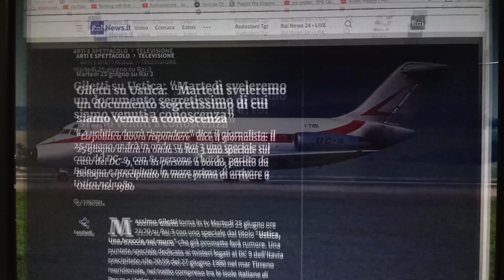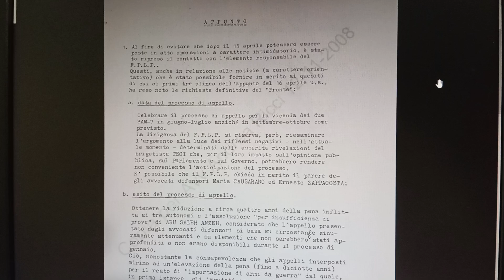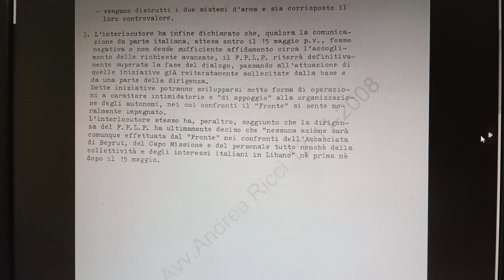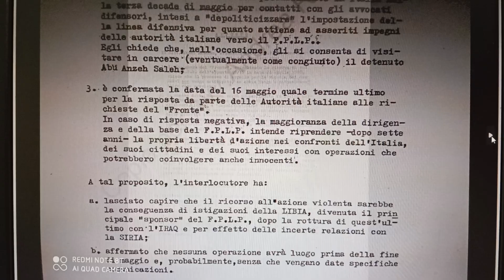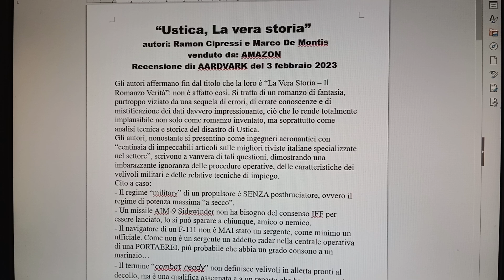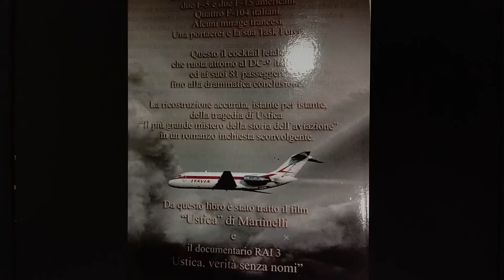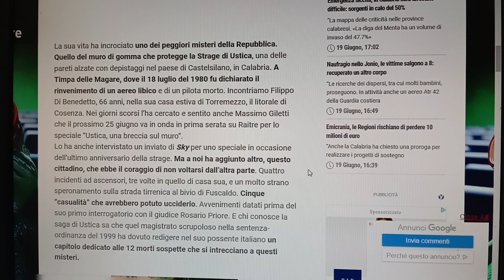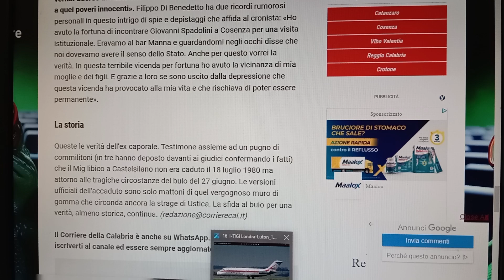STRAGE DI USTICA: SI SCOPRON LE TOMBE, SI LEVAN I MORTI. Le prossime iniziative TV per il 27/6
nel video si commentano le ultime iniziative televisive adottate da Rai3 e Sky24news per ricordare ai telespettatori la battaglia aerea nella quale incappó il DC-9 Italia. Inoltre sono mostrati e commentati i documenti del SISMI ora desecretati.

il 25 giugno 2024 a Bologna si è tenuto il 3.o convegno dell'associazione Verità sul Disastro Aereo di Ustica al quale ha partecipato anche Alberto Moretti, uno dei piloti degli F-104 italiani in volo quella sera. Questo il link per vedere gli interventi dei vari esperti, tra cui anche Franco Bonazzi, autore del libro "Ustica - I fatti e le fake news"